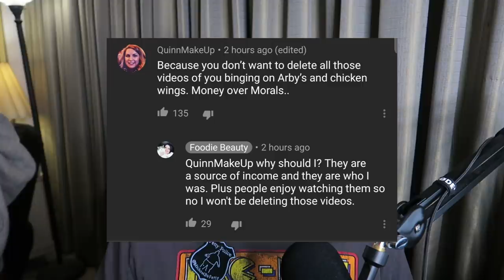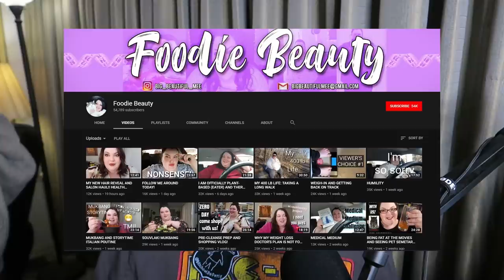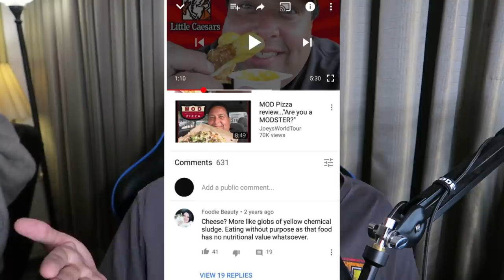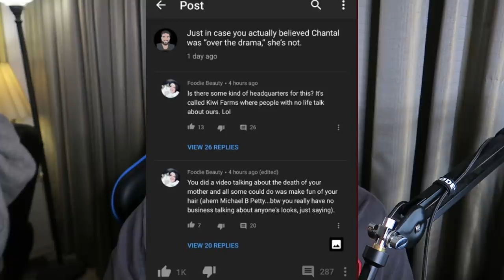I TRIGGERED a "Vegan"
Flobby Bobby got mad that I tweeted about her hypocrisy of being vegan but still have tons of videos up of her consuming animal products. Here is my response.

Mailing Address:
Michael Lawrence